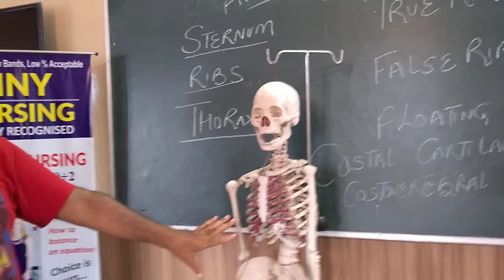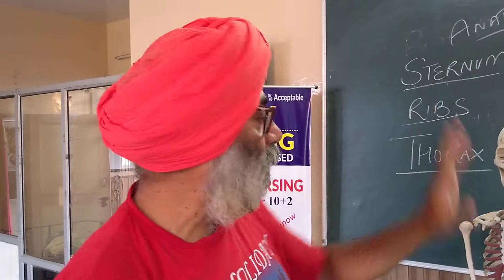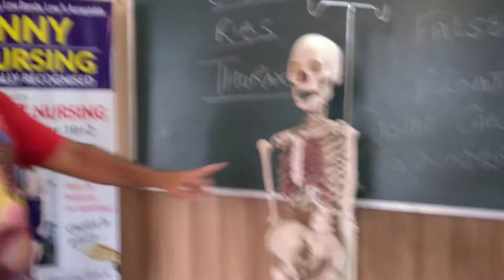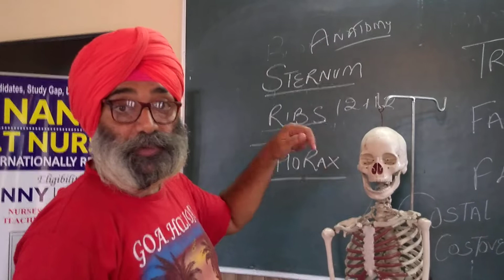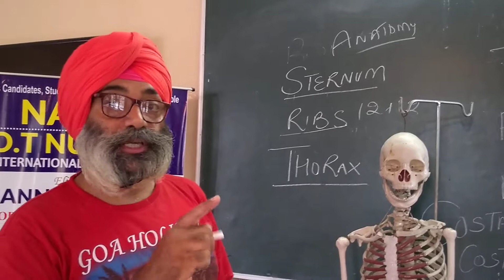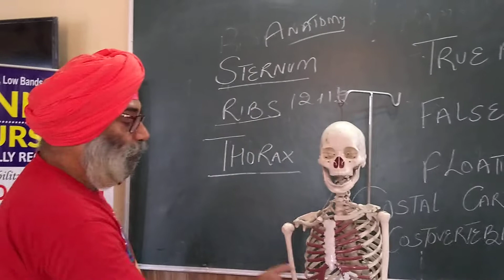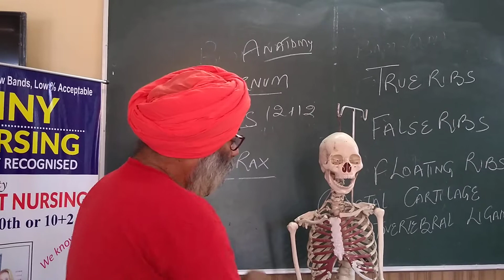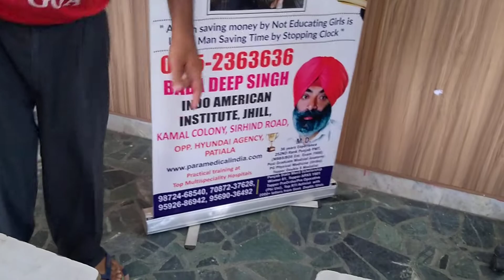Anatomy online Thorax class nurses,nanny,cmsed,BEMS,RMP,s B SC (MLT,XRAY,CARDIAC CARE..9872468540